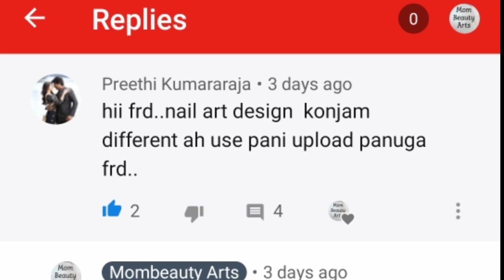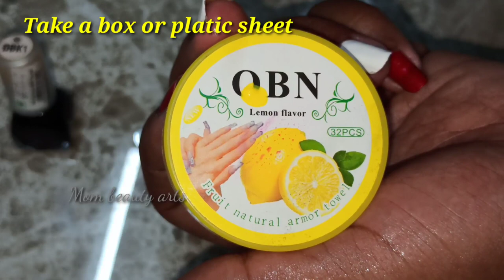Stamping method in a different way Part - 2/Mom beauty arts /MBA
Hi friends 😍

👉 Amazon link
Stamper

Recommended videos  👇

Stamping method detailed review in tamil

Rose design nail art

French Tip வீட்டிலேயே செய்யலாமா?

தீப்பெட்டி குச்சியை use பன்னினா போதுமா/Floral Design Using House Hold Materials

கண் மாதிரி Nail Art Easyஅ செய்யலாம் வாங்க/Halloween eyes design in an easy way

உடனே காய இதை பயன்படுத்துங்க friends/My First Unbox And Review/Mom beauty arts

How to clean our nail properly in tamil

பத்தி குச்சி use பன்னி Nail art தாராளமா பன்னலாம்

How to do nail art using safety pin

How to apply fake nails at home in tamil

How to do newspaper nail art  in Tamil/ easy method and for short nails/

How to do Nail art for short nails in tamil/swirl nail art

How to do multi colour flower nail art in Tamil

How to draw lady bug nail art easily in Tamil

How to make matte finish nail art at home in Tamil

How to do nail art using sponge in Tamil

How to do nail art using tooth pick and cello tape for beginners

How to do puzzle design nail art in tamil

Tooth pick use பன்னி easy அ ஒரு Nail art பன்னலாம் for beginners

My nail polish collections and nail art tools

Heart design nail art using Tooth pick in Tamil

5 simple nail art designs using cello tape for beginners in tamil

How to do nail art using striping tape in tamil

How to do nail art for short nails using Safety Pin in tamil

How to shape your nails properly in tamil/Tips for beginners

How to do Nail art using Needle in tamil

Needle use பன்னி Nail art தாராளமா பன்னலாம்

How to do basic 5 design nail art using dotting tool in tamil

5 design Christmas tree Nail art in tamil

Nail art for beginners in tamil

Nail art using sponge and striping tape in tamil

Water marble nail art for beginners in tamil

5 basic and simple design using cello tape for beginners in tamil/Part - 2

Nail art using hair pin

Simple nail art for beginners using hair pin, safety pin and toothpick in tamil